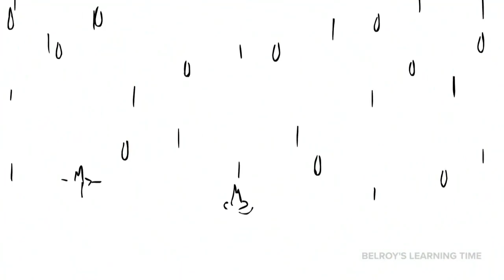Itsy bitsy spider | nursery rhyme | kids song | KIDS EDUCATIONAL VIDEOS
Hello everyone,

We put a lot of time and effort into creating content that is both informative and engaging, and it means a lot to us that so many of you have found value in what we do.

Whether you're a long-time viewer or you've just stumbled upon our channel, we appreciate your support and your willingness to learn with us. We believe that education is one of the most important things we can do for ourselves and for the world, and we're honored to be able to play a small part in that process.

Your subscription not only helps us reach more people with our message, but it also shows us that our work is making a difference in your lives. We promise to continue creating content that is worthy of your time and attention, and we hope that you'll continue to find value in what we do.

Acknowledgement - Adobe

Finally, we want to remind you that we're always open to feedback and suggestions. If there's a topic you'd like to see covered or a question you'd like answered, please don't hesitate to let us know. We're here to serve you, and we want to make sure that we're meeting your needs as best we can.

Thank you again for watching, and thank you for your support.

Belroy's Learning Time.